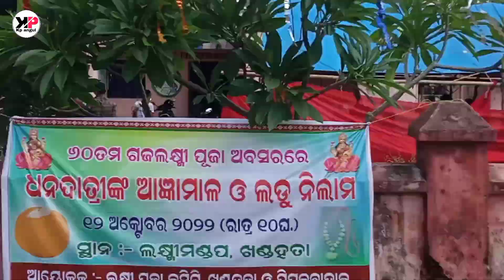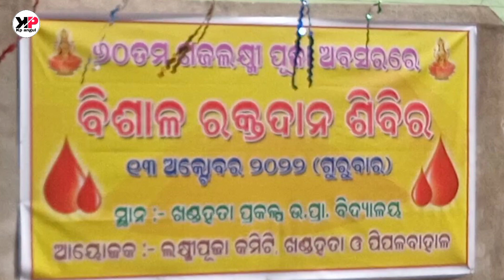ମା ଗଜ ଲଷ୍ମୀ ଙ୍କ ପୂଜା ହେଇଗଲା ଆରମ୍ଭ .Khandahata laxmi poja